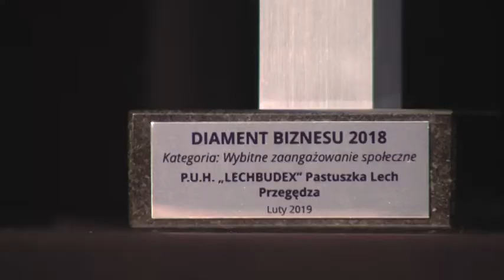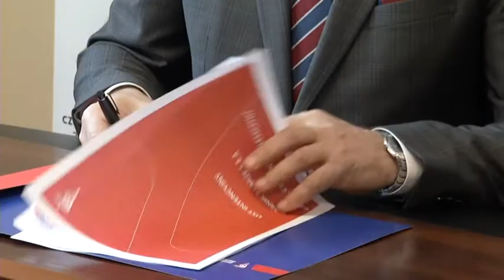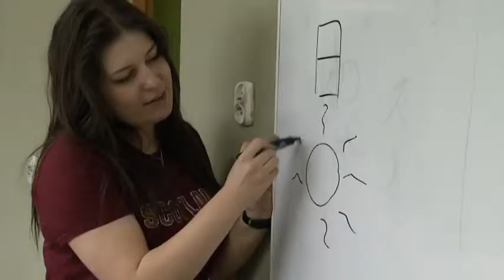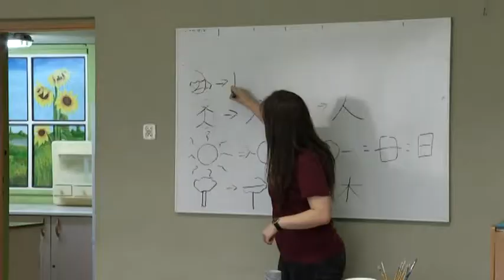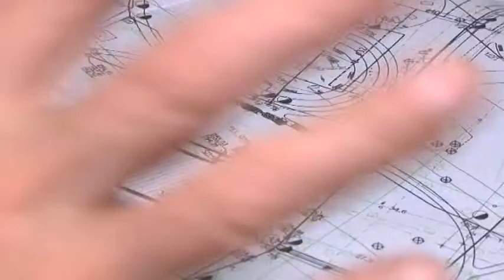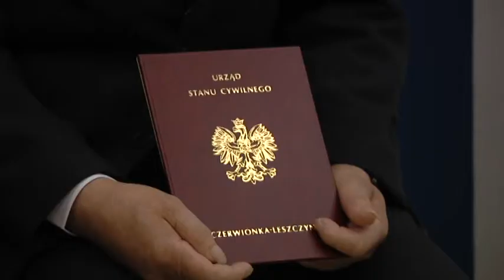Czerwionka Leszczyny na antenie 28 02 2019 OK